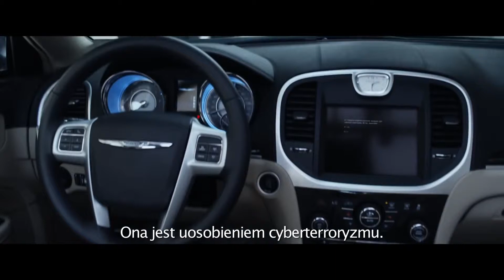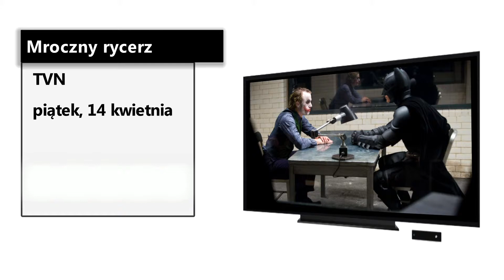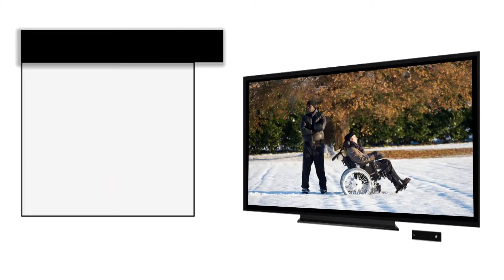KinoteTka, odc. 64 (konkurs) - Tv Tetka Tczew HD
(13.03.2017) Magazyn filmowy